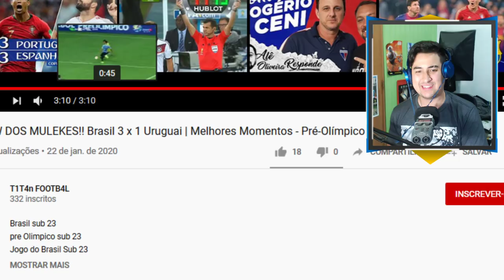GOLAÇO DO PEPÊ! BRASIL 3 x 1 URUGUAI - PRÉ OLÍMPICO | GOLS E MELHORES MOMENTOS!